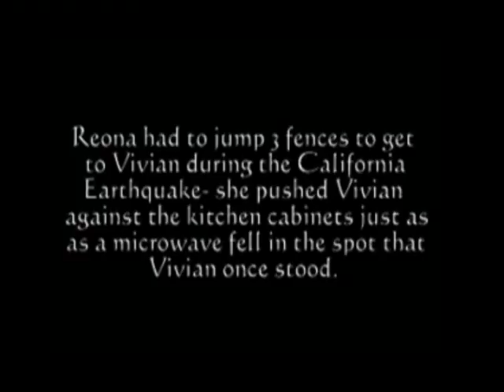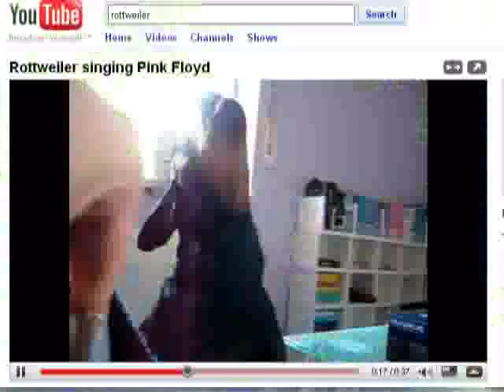Singing Rottweiler competes for American Idol prize!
A remake of the first video, "Rottweiler Talent Show", with some insertions and pro-Rottie propaganda for introduction.